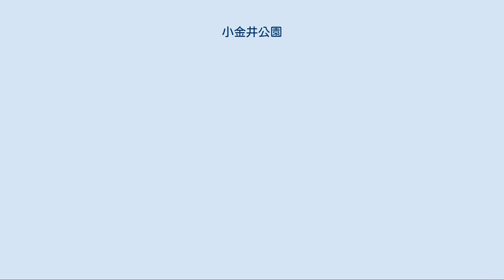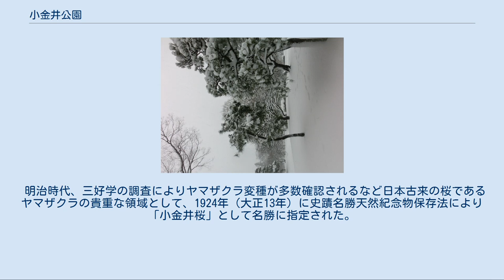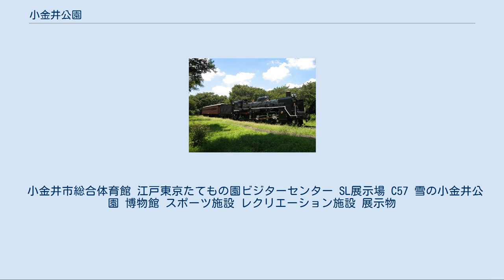小金井公園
小金井公園（こがねいこうえん）は、東京都小金井市と一部が小平市・西東京市・武蔵野市にまたがる東京都立の都市公園（広域公園）である。
正式名称は東京都立小金井公園（とうきょうとりつこがねいこうえん）。
 小金井公園付近の空中写真。
公園の北西側に見えるゴルフ場は小金井カントリー倶楽部。
1989年撮影の3枚を合成作成。
 面積約80haの広大な敷地は都立公園の中でも最大規模で、日比谷公園の4.8倍、上野公園の1.4倍に相当する。
なお、東京都にはさらに広い国営昭和記念公園があり、その面積は小金井公園の2倍近い。
 公園西側には南北に小金井街道（東京都道15号府中清瀬線）が、南側には東西に五日市街道（東京都道7号杉並あきる野線）が通っている。
また、五日市街道に沿って玉川上水が流れている。
公園の北側には隣接してゴルフ場小金井カントリー倶楽部（敷地はすべて小平市）が広がっている。
 東京緑地計画を元に紀元二千六百年記念事業として計画された「小金井大緑地」が原形で、1954年（昭和29年）1月に「小金井公園」として開園した。
基本テーマは「花と緑のひろびろ空間」。
園内には雑木林と芝生が広がり、1,800本の桜が植えられた花見の名所としても人気があり、日本さくら名所100選に選定されている。
正月時期には凧揚げの名所ともなる。
また、公園内の「いこいの広場」では定期的にフリーマーケットも開催されている。
 江戸東京たてもの園以外は、入園無料。
 1737年（元文2年）、幕府により玉川上水堤にヤマザクラが植樹された。
苗木は、奈良県吉野山と茨城県桜川から取り寄せたという。
 明治時代、三好学の調査によりヤマザクラ変種が多数確認されるなど日本古来の桜であるヤマザクラの貴重な領域として、1924年（大正13年）に史蹟名勝天然紀念物保存法により「小金井桜」として名勝に指定された。
 毎年春には観桜客でたいへん賑わい、明治天皇をはじめ皇族も見物に訪れるほどで、1889年（明治22年）に開業した甲武鉄道も、名勝指定に合わせて花見シーズンに仮乗降場を設けている（後の武蔵小金井駅）。
 しかし、戦後の交通量増加に対応するため1950年代に五日市街道が拡幅整備され桜並木も衰え、かつての「桜の名所」の面影は薄れ、交差点の名称などに名残を残すのみとなった。
 これと入れ替わる様に小金井公園が整備開園（1954年）し、桜をはじめとする樹木も多く移植・植栽され新たな桜の名所となった。
 1988年（昭和63年）には林弥栄により新品種『小金井薄紅桜』が園内で発見されている。
 小金井市総合体育館 江戸東京たてもの園ビジターセンター SL展示場 C57 雪の小金井公園 博物館 スポーツ施設 レクリエーション施設 展示物